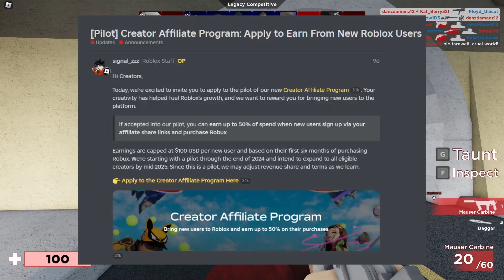New Way to Make Robux! Roblox Affiliate Program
Roblox has given Creators a new way of earning Robux, which is the Affiliate Program! Both Game Developers & Creators can earn Robux by bringing new users onto the Roblox platform!

MonzterDev mainly covers topics related to Roblox Development and scripting Roblox Games! Browsing my videos, you'll come across many tutorials using Roblox Studio and teaching the very basics of how to use Roblox Studio to create your own Roblox Games! I also have a series guiding you on how to recreate some of the most popular Roblox Games!